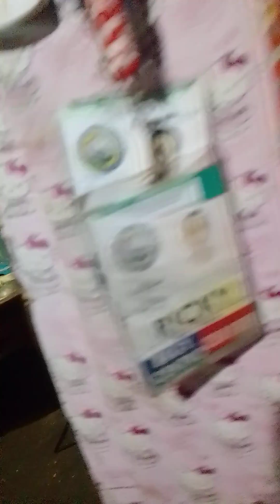feeding my all my fur babies mgah geng!!! happy nah silah